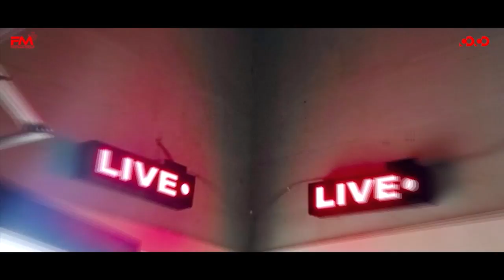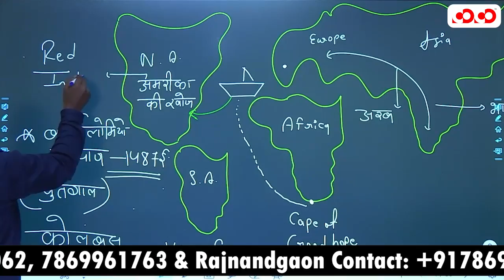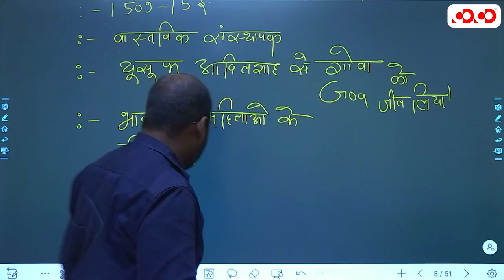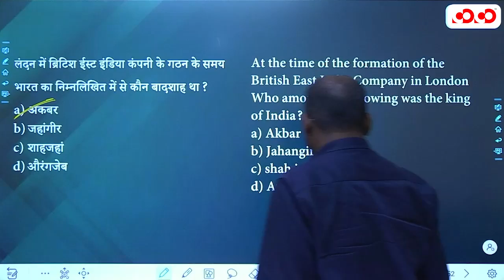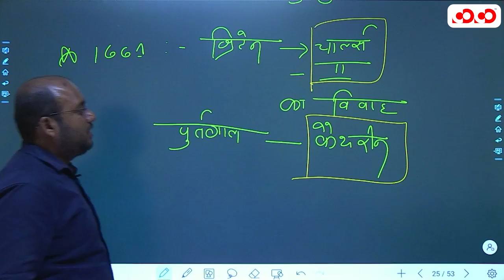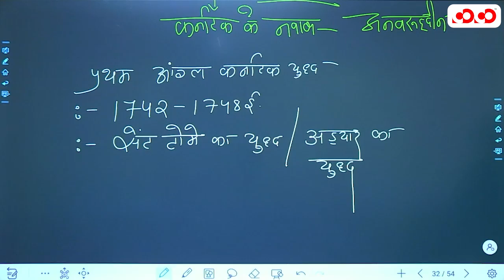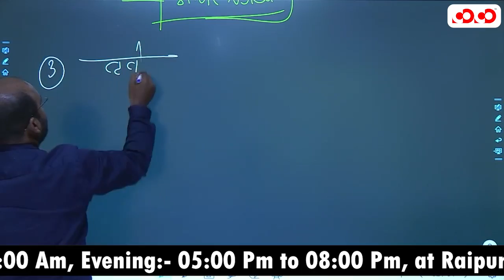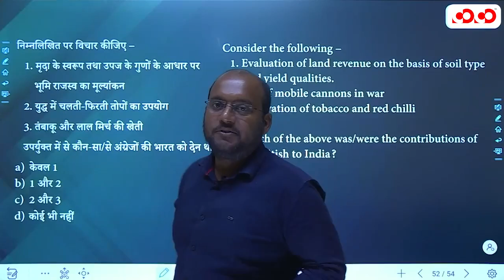Advent of European | Lec - 10 | Target on Prelims MCQ Series | Kamlesh Sir